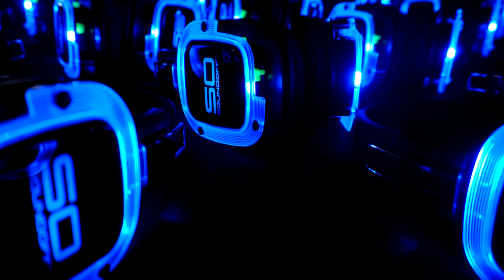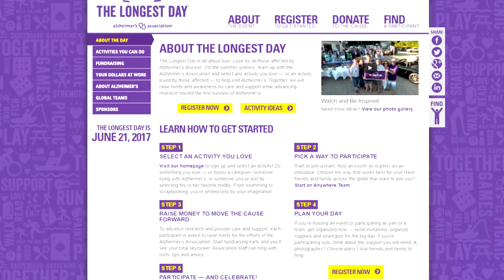International Yoga Day Boca is YOUnited!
YOUnited TV attends NamaStacy Yoga Corporation®'s 3rd Annual International Yoga Day in Mizner Park Boca Raton, FL! Amazing interviews with founder Corbin Stacy and his incredible team, attendees from around the nation, Meditation Teacher Pam Butler, CBS 12 News Anchor Suzanne Boyd and Mayor Susan Haynie!